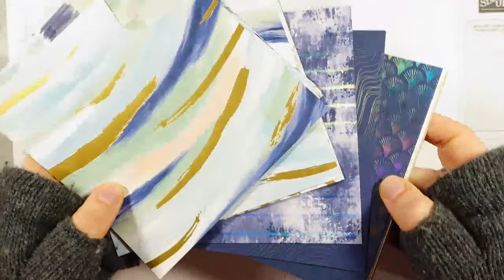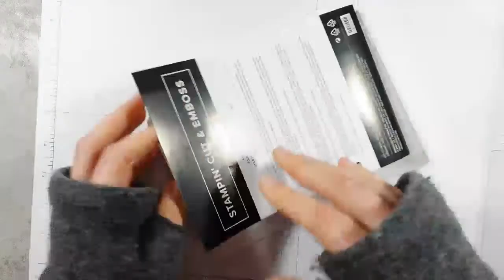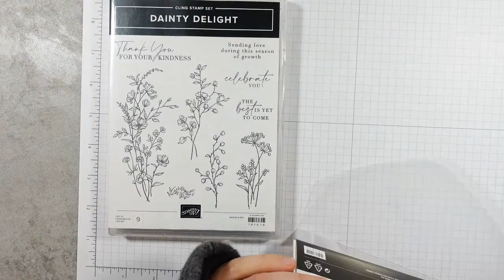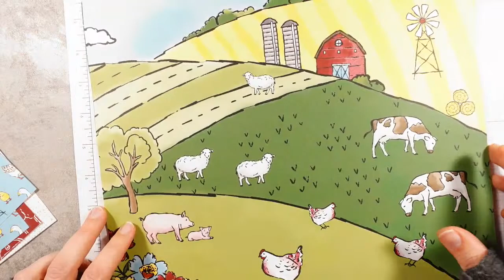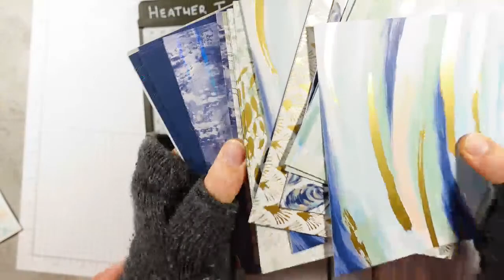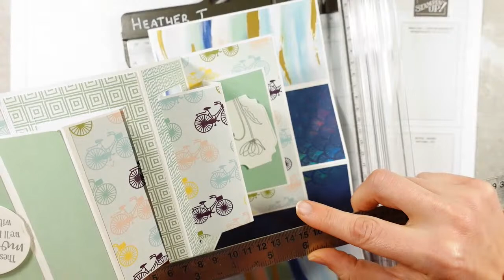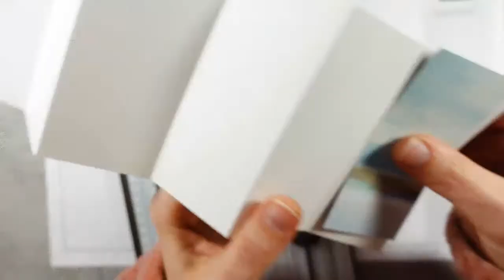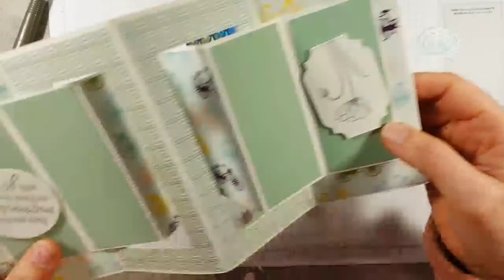New Stampin' Up! goodies and a Fun Fold card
Join me as I delve into my box of new Stampin' Up! goodies, from the upcoming Jan- Apr Mini Catalogue, and recreate one of the swaps I got from On Stage in Vienna, using the new By the Bay suite of products.
You can purchase all current Stampin' Up! products by visiting my online store or go one better and come and join my team of Songbird Stampers.